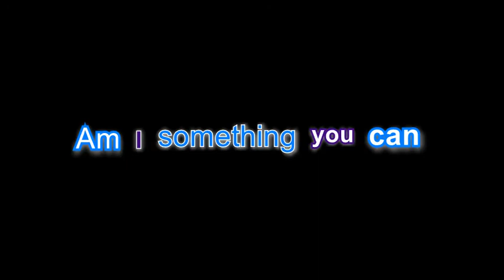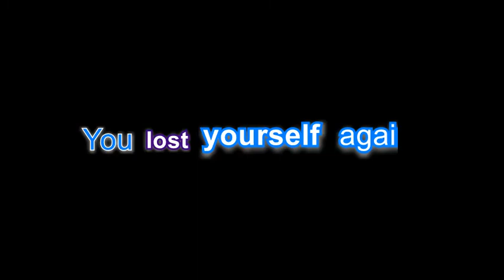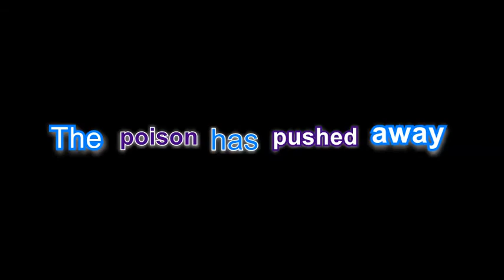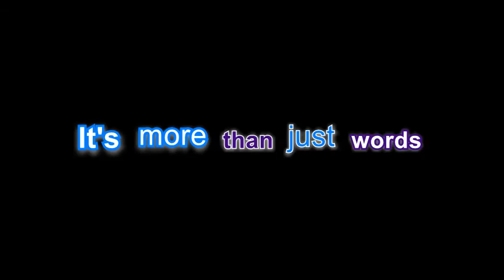Blameshift- Killing me- Lyrics video